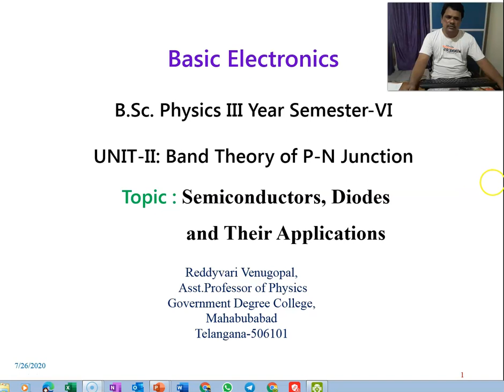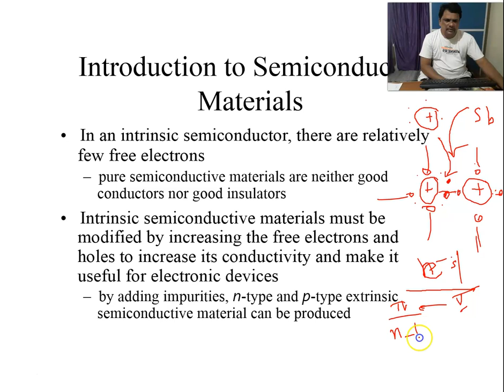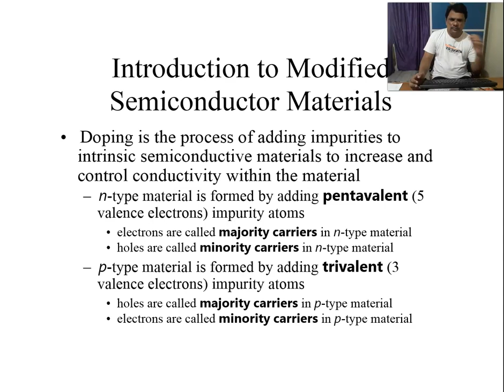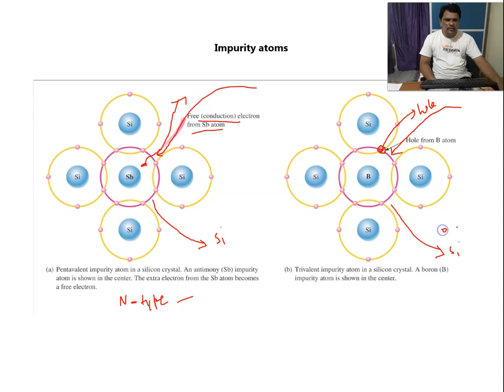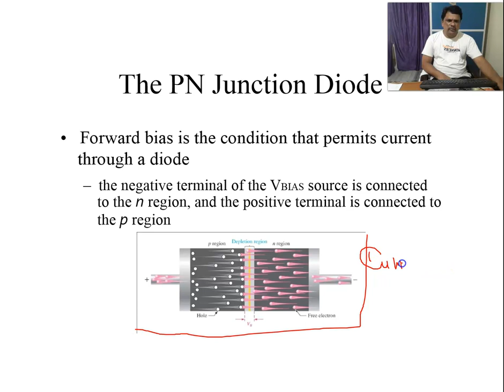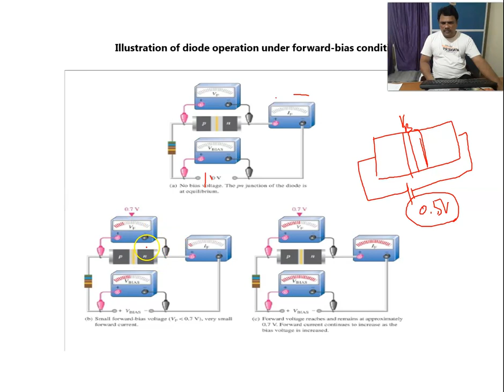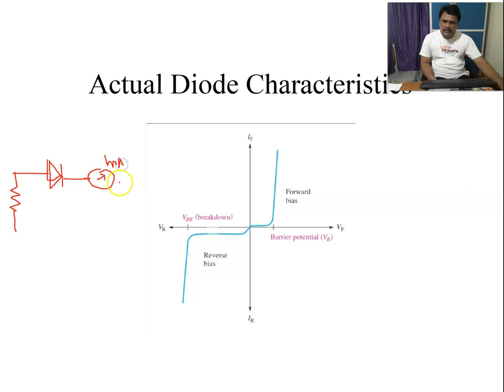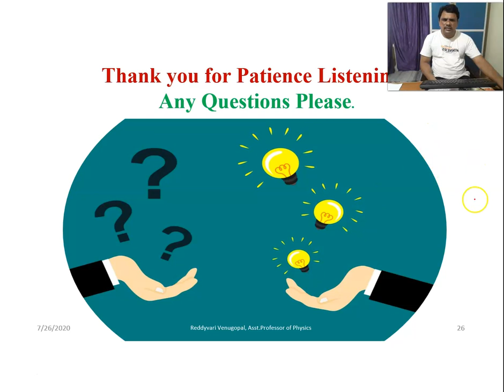Semiconducting Diodes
This Video Lecture explain the semiconductor materials and Junction diode